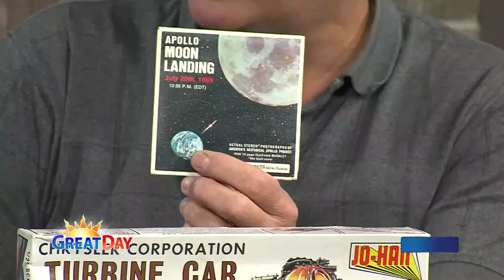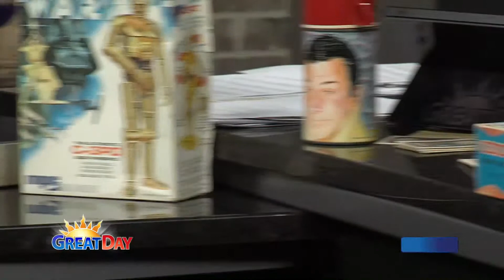4-28-15 The Old Toy Picker Jerry Magee